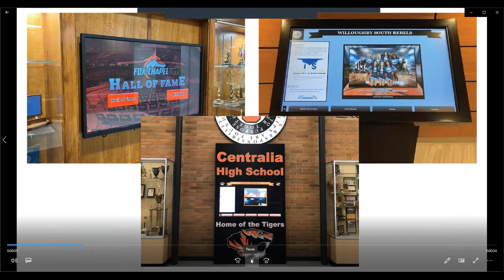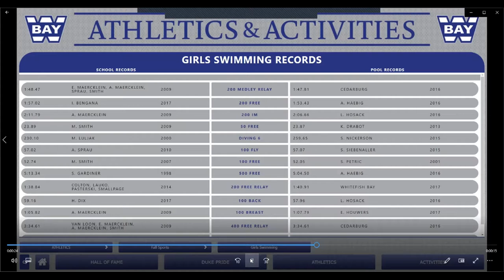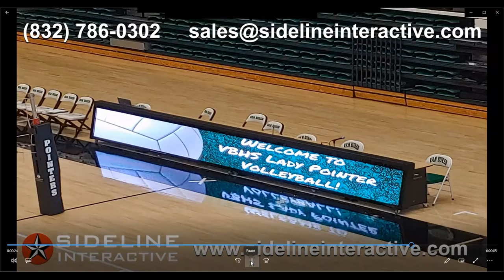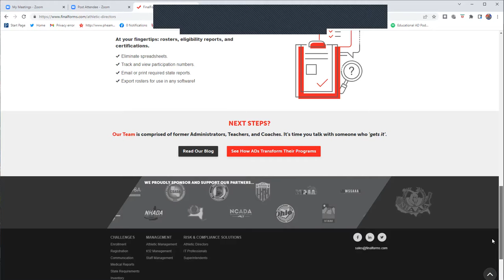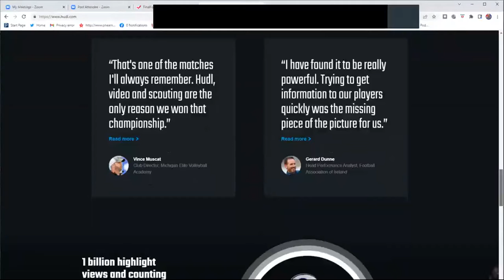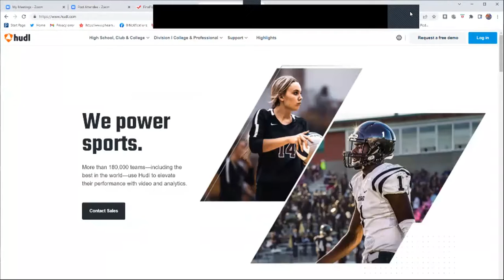Mentoring Minute #27 - Dan Comeau, CMAA and chair of the FIAAA Mentoring Committee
Today's Mentoring Minute has Dan Comeau sharing tips on how to better schedule facilities, especially during the summer months, to ensure teams and athletes have adequate practice time.  Dan is a long time AD here in Florida and he remains very active in the FIAAA and NIAAA through mentoring initiatives.  He also shares his wisdom every Tuesday on the Educational AD Podcast with Dan Comeau's MENTORING MINUTE!